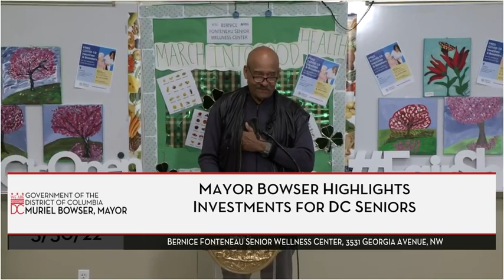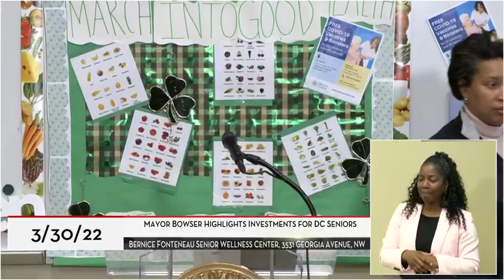Mayor Bowser Highlights FY23 Investments for DC Seniors, 3/30/22